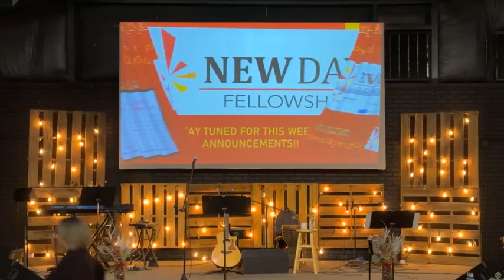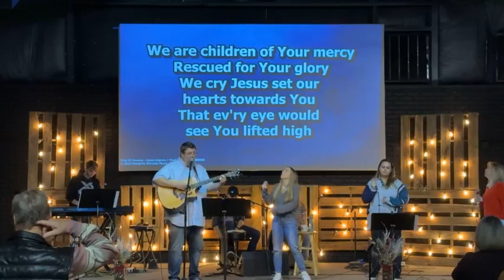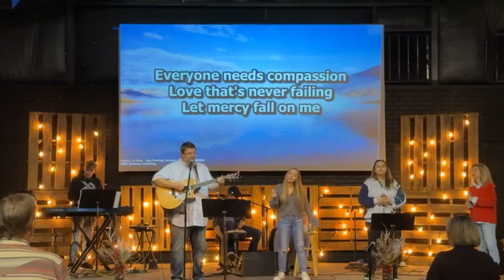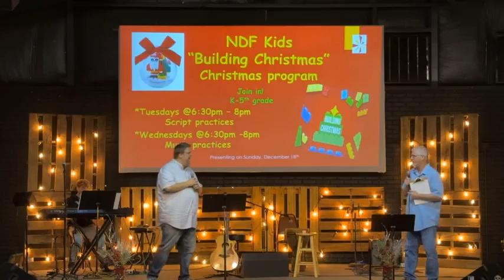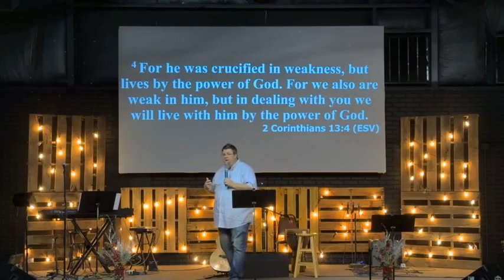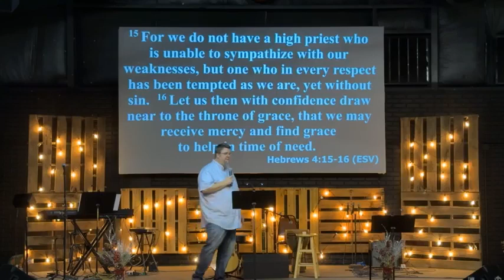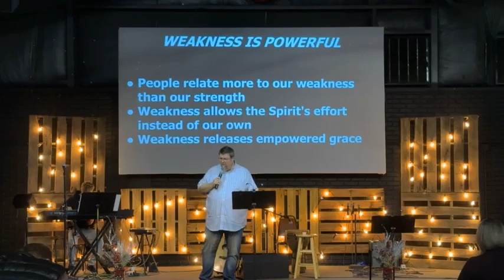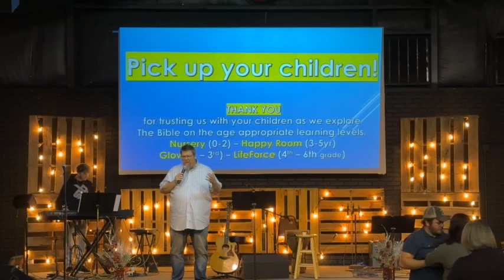NDF 2022-12-11 Paul Harris POWERFULLY WEAK